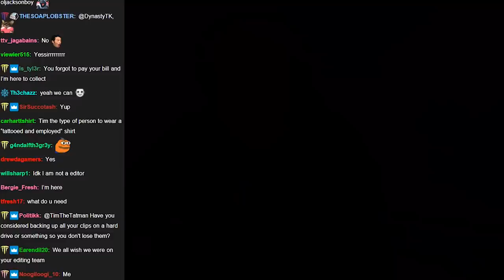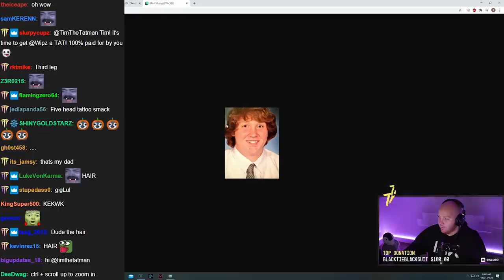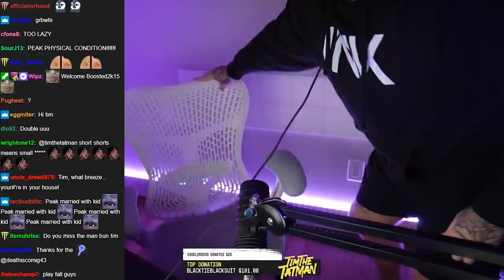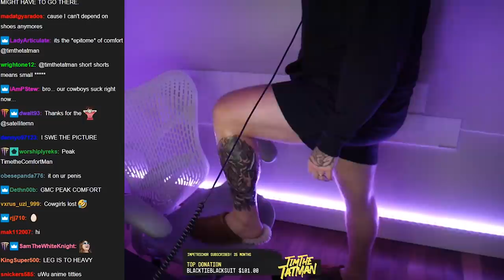5 GAMING TATTOOS I MIGHT GET!